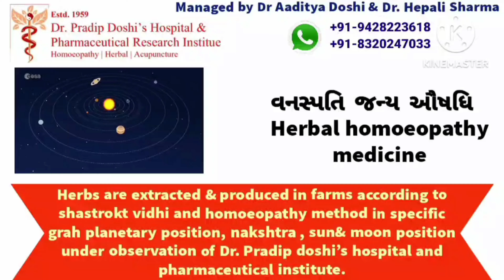Hyperthyroidism Cured Permanently No Medicines Required Since 13 years | Dr Aaditya Doshi.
A Patient suffering From Hyperthyroidism Got cured with 1 year of Treatment, She was cured in the Year of 2010 & the Interview has been taken in the year 2023.
Its been 13 years since she is cured & no medicines is needed (no modern medicines or alternative medicines) all her reports are also Normal at Dr Pradip Doshi's Hospital Pharmaceutical Research Institute.

A Patient came in 2010 was suffering from Hyperthyroidism since 5 to 6 years and had to take medicines of 125 mcg & other symptoms like

1. Weakness
2. Swelling
3. Knee joint Pain
4. Excess Fatigue
5. Heat intolerance & other symptoms.

She got reference of Dr Pradip Doshi from a relative who was cured at Dr Pradip Doshi's Hospital Pharmaceutical Research Institute

She took the treatment  for 1 year & SHE GOT COMPLETELY CURED , her reports are Normal. She does not need to take her Medicines (of any kind now)

She was cured in 2010 Interview has been taken in 2023. It has been 13 YEARS  Still her reports are good and she has been cured completely!!